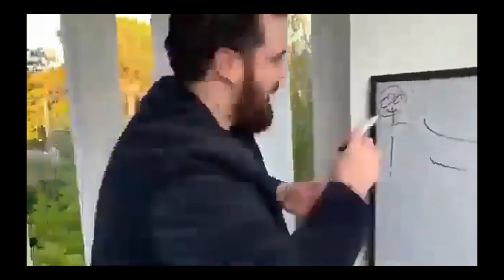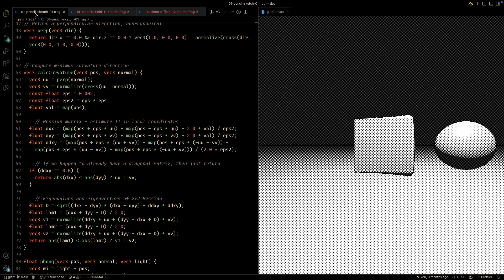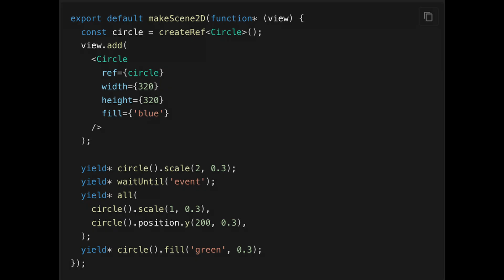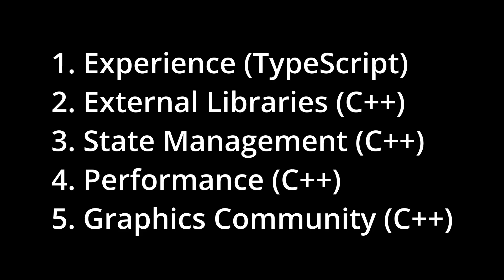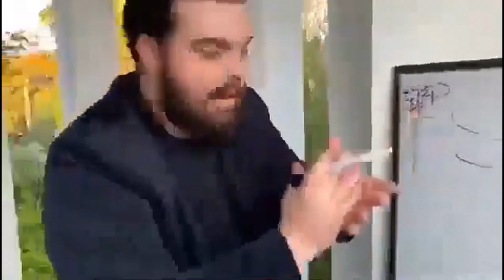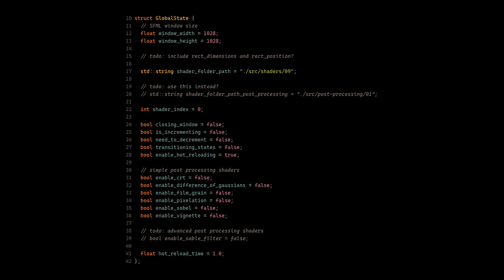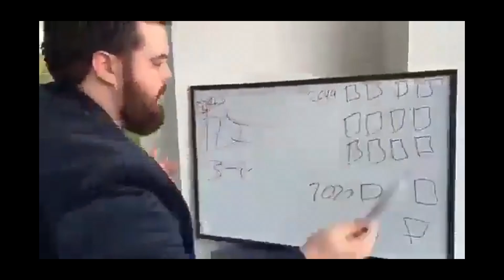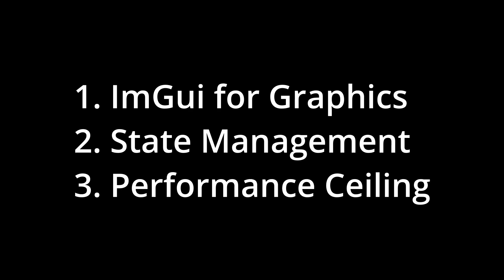TypeScript vs C++ for Graphics Programming | Shader Game Engine Development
In this video, we go over why I chose C++ over TypeScript for building a shader game engine.

The first reason is that C++ has better libraries for graphics UI development than TypeScript. ImGui comes with all the tools built into the library, while the JS libraries (like Dat.GUI and Tweakpane) are lacking features. It also used by most game dev companies across the industry so there is strong community support.

The second reason is that state-management is easier with ImGui than it is with React. This is because React re-renders when state changes while ImGui re-renders the entire UI every frame. This makes it easier to handle state changes and does not require the use of component life-cycle hooks and on click handlers.

The third reason is that JavaScript is way too slow. I learned about this when reading how Microsoft improved the performance of the TypeScript compiler by 10x by switching to using GoLang.

The fourth reason is that the graphics community uses C++ as the main language of choice.

== [ Timestamps ] ==
00:00 Intro
00:20 Shader Demos
01:37 What is a Shader Game Engine?
02:32 Alternative Game Engines
03:44 TypeScript vs C++
04:06 Professional Experience
04:55 External Libraries
06:17 State Management
07:08 Performance
07:54 Graphics Programming Community

== [ Music Credits] ==
Nujabes - Aruarian Dance
Lee - Rain